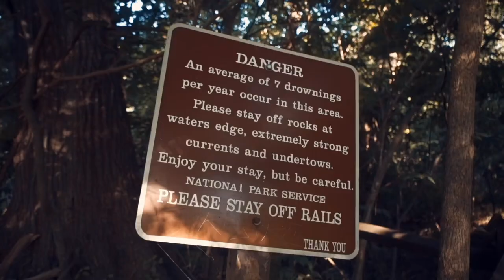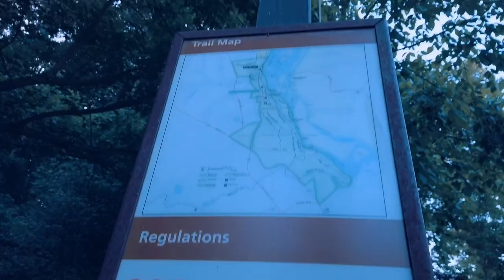Great falls , Potomac MARYLAND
Hey all .
Went to this beautiful waterfall place and enjoyed making this video , hope you all will like it .